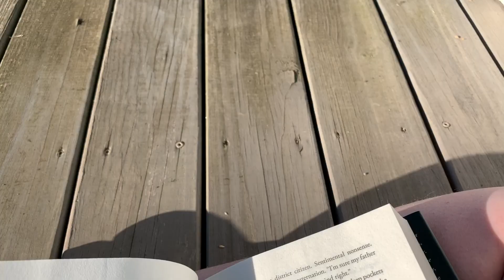Sam #72 - MOUNTAINS GET SO BIG BECAUSE THEY HAVE NO NATURAL PREDATORS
i climb a mountain
i try to read
i complain about u.i